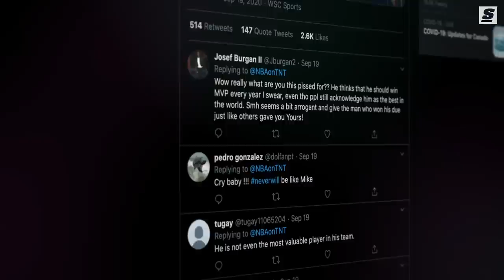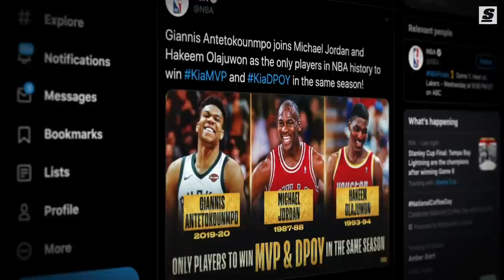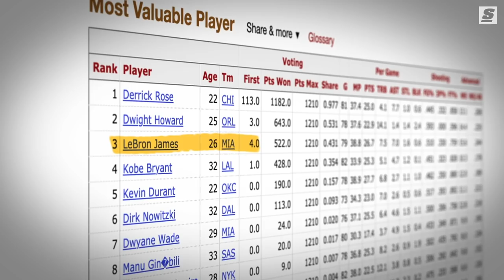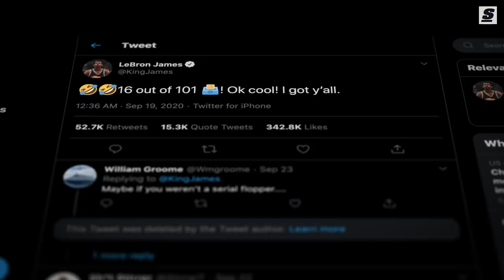THIS Is The Real Reason LeBron Is CRYING About Giannis' MVP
When LeBron James said finishing second in the 2020 MVP race pissed him off, the King's comments set off a predictable firestorm. It's easy to roll your eyes and scoff at James' latest complaint, but this isn't really about Giannis Antetokounmpo taking home the Maurice Podoloff trophy in 2020. It's about not fully appreciating what LeBron James has given us over the last 17 years.

Written and Narrated by: Joseph Casciaro (@JosephCasciaro | Twitter)
Produced and Edited by: Zack Underhill (@ZackUnderhill | Instagram)
Thumbnail Design by: Daniel Long (@DloSupreme | Instagram)